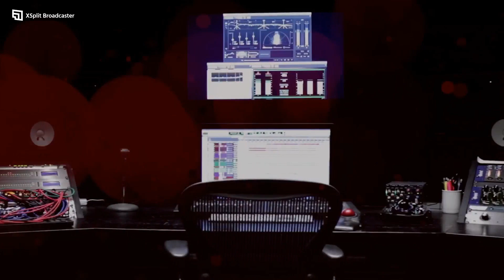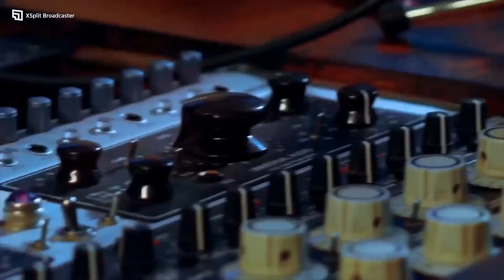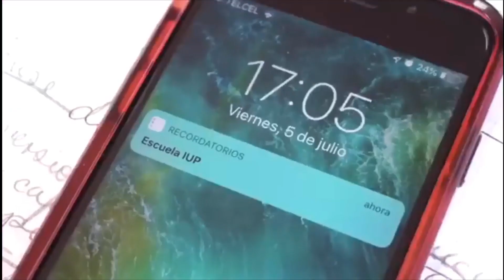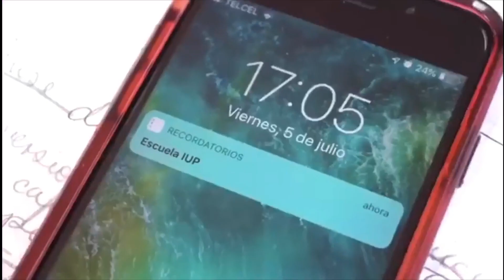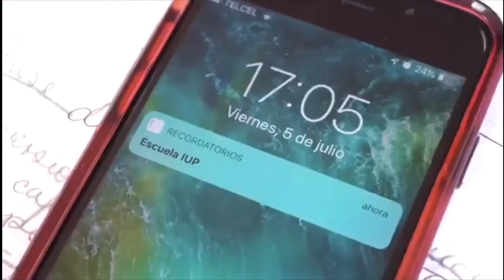Factor Radio con Polo De Lara (27 de Febrero de 2024)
Arrancamos Factor Radio, no te pierdas la mejor información local, nacional e internacional que nuestros expertos e invitado de lujo analizarán para armar la remambaramba

En la Alfombra Roja:
📍Ignacio Alarcón Rodríguez, Empresario poblano

Nuestros colaboradores:
📍Jaime Obregón, analista internacional
📍José Luis Candanedo periodista de la sierra norte
📍 Adolfo Flores Fragoso, cronista